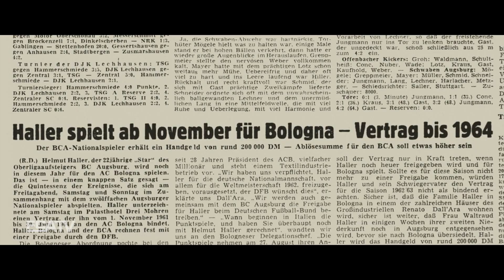Zum zehnten Todestag von "Il Biondo" | Die Karriere des Helmut Haller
Zum 10. Todestag blickt das FCA TV auf die einzigartige Karriere von Helmut Haller zurück. Unbestritten der größte Fußballer, den Augsburg je hatte!